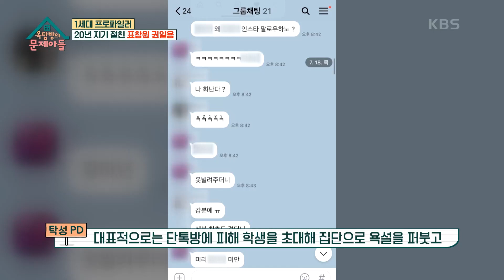돈과 직접적 관련이 있는 신종 사이버 학교 폭력은? 정답은 ‘와이파이 셔틀’ [옥탑방의 문제아들/Problem Child in House] | KBS 230315 방송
돈과 직접적 관련이 있는 신종 사이버 학교 폭력은? 정답은 ‘와이파이 셔틀’